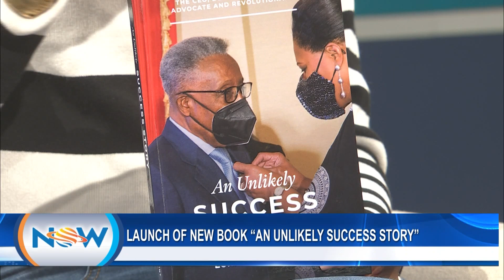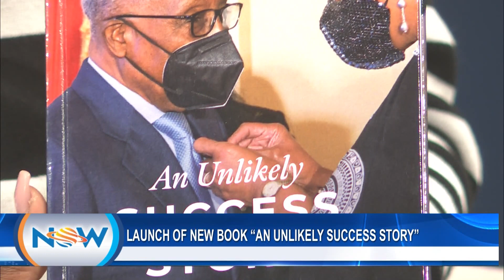Launch Of New Book - "An Unlikely Success Story"